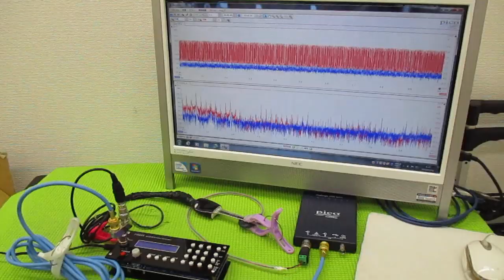メガヘルツの超音波発振制御プローブを利用した実験動画 ultrasonic-labo